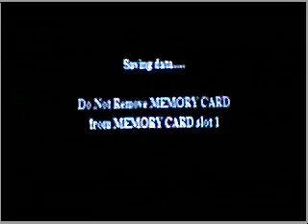Let's Play Harry Potter and the Sorcerer's Stone PS1 (w/commentary) Pt. 17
A magical flute can calm a beast down, but how about a three-headed dog, Fluffy? That Cerberus is a big of a trouble, but I want my secret item.
The moment I got something good, Malfoy shows up and ruins everything. And so we venture through the Forbidden Forest.